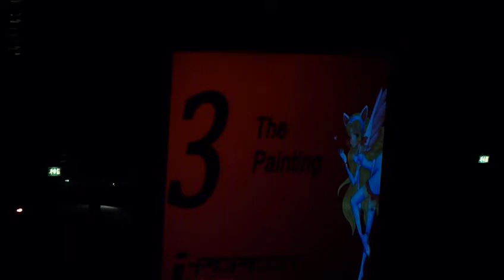J-PopCon 2010 - Group # 3 - The painting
Cosplay competition at the J-popcon 2010 in DGI-Byen - Denmark

It was the first time where I also participated so I had a good friend of mine record the videos this time. His camera is also newer then mine, so it was

a win-win :D Thanks Martin.(My team was nr 7)